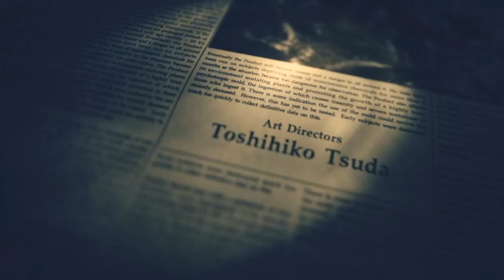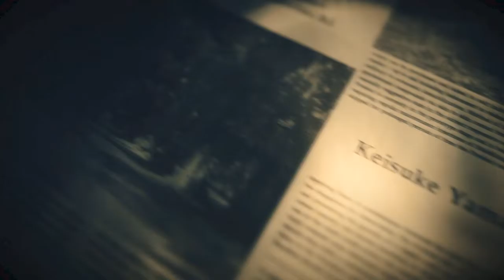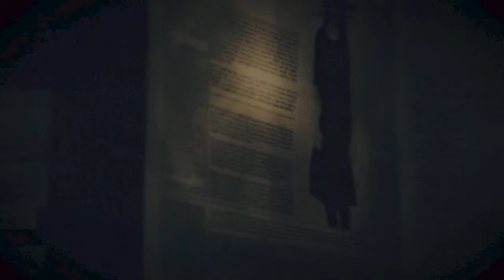Resident Evil 7 in Hindi 😁 Walkthrough (Gameplay) Part 10 - Ending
Resident Evil 7 Biohazard :
Resident Evil 7 Biohazard ek Survival Horror Game Hai Jisse Capcom ne Developed aur publish kiya hai. Yah Game 2017 mai release hone wala Resident Evil Series Ka 7  Part hai. First Person view ke karn Game ka Horror experience badh jaata hai.

Story - Iss Game story start hoti hai America ke town Dulvey, Louisiana Mai jha Mia Naam ki Ladki  ka ship doob jaat hai aur wo laapta hojati hai Aur Police Use dhudne mai Asafal hoti hai. 3 saal baad  Achanak se Ethen (Mia Ka Husband) ko Mia ka ek Video aata hai jisme wo kahti hai Muje dudhne ki Kosis mat karna par bhi Ethen Use Dudhne Jaata.  Mia ka video trace karne se use Ghar milta hai  par us ghar mai rahne Wale Baker Family ne hi MIa ko kidnap  kiya hai aur . Ethan ko Mia ko Waha se bahar nikalna hai.

Intro - Fly Away
Ending - On n On

System Requirement:
CPU: Intel Core i3 2120 @ 3.3ghz
GPU: ASUS Strix NVIDIA Geforce GTX 960 2GB
RAM:corsair 8GB DDR3
HDD: 2 TB